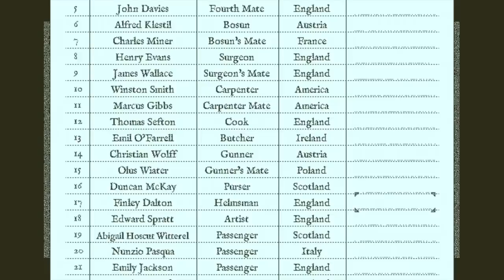25 BEST PC Games of 2018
2018 was a killer year for PC gaming. Here are a bunch of games we think are worth your time.

25- Wreckfest
24- Vampyr
23- Yakuza 0
22- Celeste
21- Dragon Ball FighterZ
20- Mutant Year Zero: Road to Eden
19- Ghost of a Tale
18- Into the Breach
17- Hitman 2
16- A Way Out
15- Warhammer: Vermintide 2
14- Far Cry 5
13- Dead Cells
12- Assassin's Creed Odyssey
11- Monster Hunter: World
10- Return of the Obra Dinn
9- Final Fantasy XV
8- Valkyria Chronicles 4
7- Battletech
6- Frostpunk
5- Kingdom Come: Deliverance
4- Insurgency: Sandstorm
3- Forza Horizon 4
2- Subnautica
1- Pillars of Eternity II: Deadfire

BONUS
Ashen